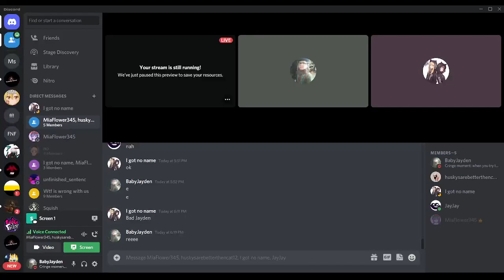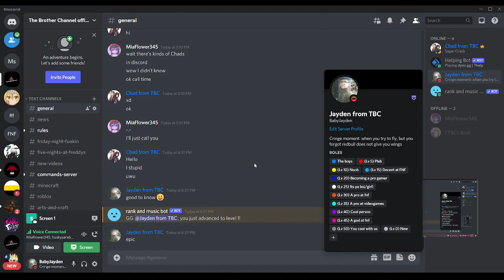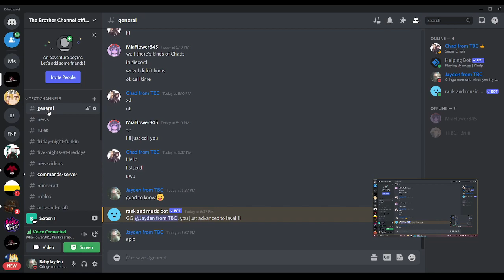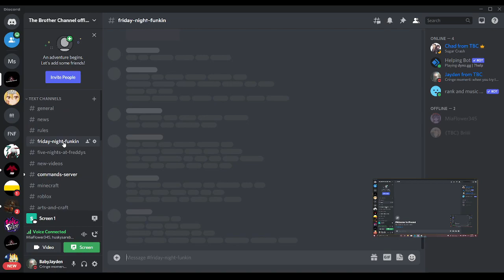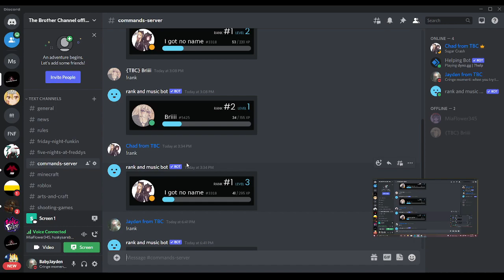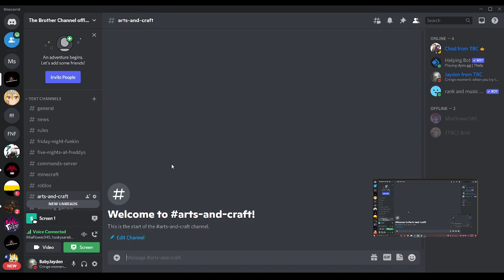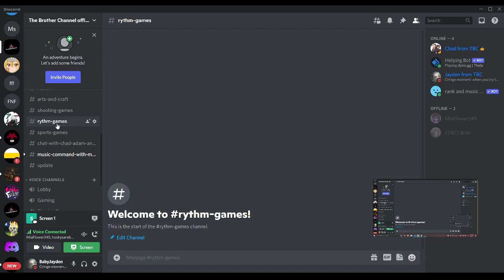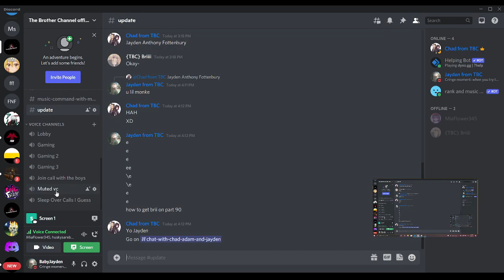Join our Discord group link in description down below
Join our server because yes